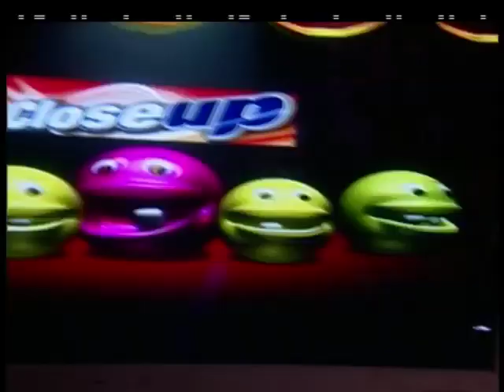Hasya Samrat - Marathi Serial - Episode Part - 40 - Ashok Naigaonkar, Makarand Anaspure - Zee Tv